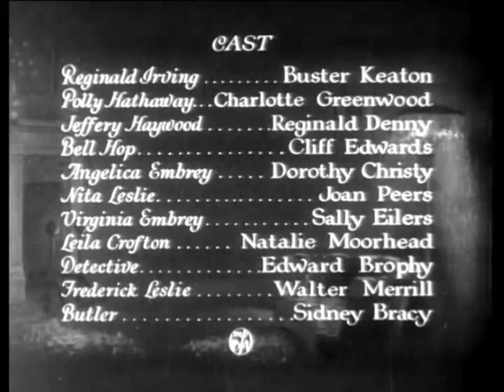Parlor, Bedroom and Bath (1931) FULL MOVIE | Buster Keaton, Charlotte Greenwood | Comedy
Parlor, Bedroom and Bath is an American comedy film starring Buster Keaton, released by Metro-Goldwyn Mayer in 1931. It was Keaton's third talking picture, after his successful silent career. It also starred Charlotte Greenwood and Reginald Denny.

Plot: A man tries passing off a socially awkward fellow as a Casanova in the hopes of marrying off his would be sister-in-law.